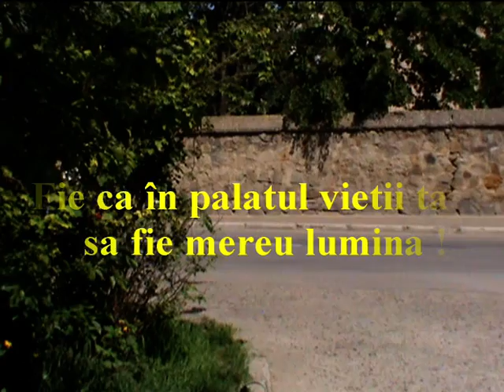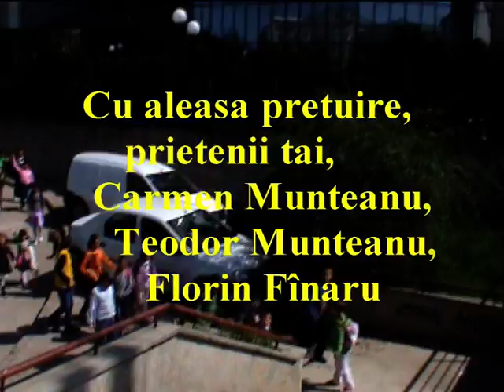Raze de cultură din Iaşi - partea a V-a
Atunci când locuieşti în Iaşi având ca nobilă menire educaţia şi instruirea puilor de om, nenumărate provocări ţi se aştern în faţa sufletului şi a minţii. Sunt fericit că am întâlnit în cariera mea didactică oameni talentaţi şi pasionaţi, precum Carmen şi Teodor Munteanu, alături de care le pot oferi micuţilor amintiri atât de frumoase!